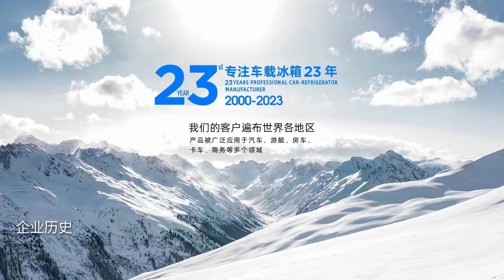how to find good lcd digital signage supplier?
In this video, I'll show you how to find good lcd digital signage supplier?. It's essential for every to understand how to how to find good lcd digital signage supplier?.